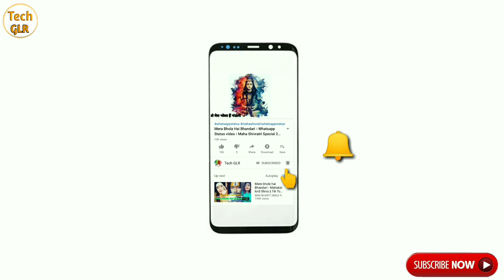Kalyan Junction Railway Station 2020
Kalyan Junction Railway Station। Boriwali Railway Station

Thnx For SupporT